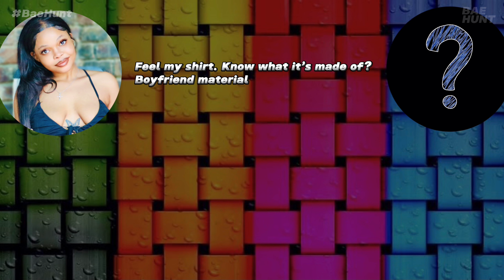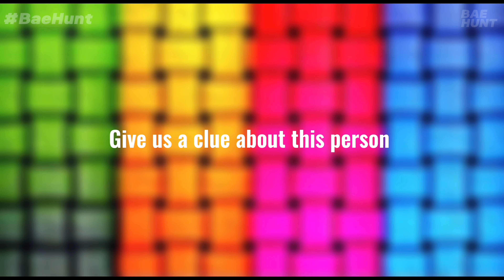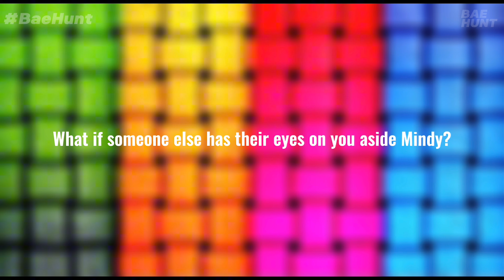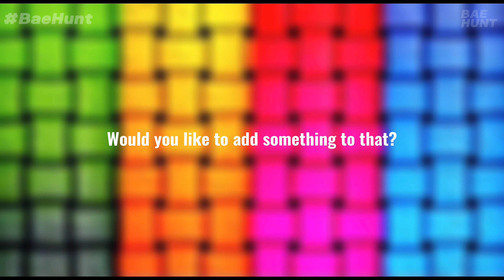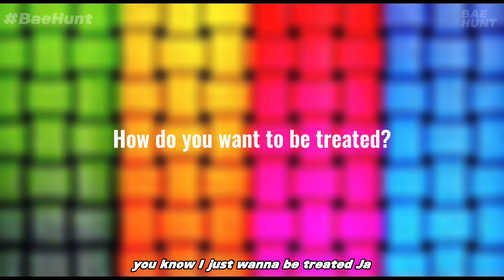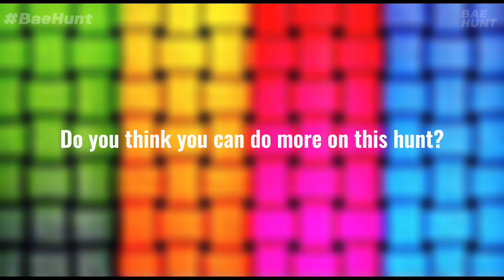If eyes could kill Mindy on a mission to crush hearts EP2